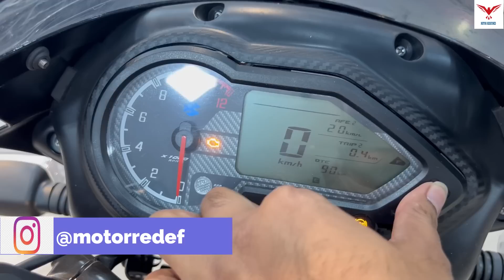Finally Bajaj Pulsar 150 BS6 TD 2022 Model Detailed Review | Price, Features & Exhaust Sound.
Bajaj Pulsar 150 TD 2022 Model Detailed Review has been discussed in this video.

topics Covered in this video :

bajaj pulsar 150 BS6 new model 2022

pulsar 150 BS6 new model 2022

pulsar 150 BS6 twin disc bs6 2022

pulsar 150 BS6 new model 2022 black colour

bajaj pulsar,bajaj pulsar 150cc

bajaj pulsar 150cc 2022 model

The Bajaj Pulsar 150 is the highest selling 150cc commuter bike in India. Despite it being long in the tooth, the combination of muscular style, good fuel efficiency and value for money makes it an extremely popular motorcycle in the two-wheeler market.

It uses a 149.5cc air-cooled single-cylinder engine that is fuel-injected and BS6 compliant. It delivers 13.8bhp and 13.4Nm of torque and comes mated to a five-speed transmission. The Pulsar 150 is suspended by telescopic front forks up front and dual springs with adjustable preload at the rear.
The motorcycle is offered in six paint schemes – black-grey and black-red for the single-disc model, black-blue and the same black-red for the twin disc model and neon red, neon yellow and neon silver for the new Neon series. Bajaj has also introduced the Pearl White and Saffire Blue colour options that are a part of its new Dagger Edge edition. These two paint schemes sport bolder and edgier decals.

Showroom Details:
Rolta Bajaj, Baguati